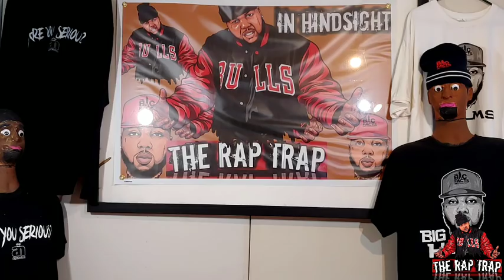The Rap Trap: Teflon Mark NEEDS to See THIS VIDEO!! | When GAN54ER goes WRONG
Teflon Mark had a interview at DJ smallz eyes and on The Rap Trap our host AYO CONSACO breaks down the lyrics to see if they match what happened in real life.